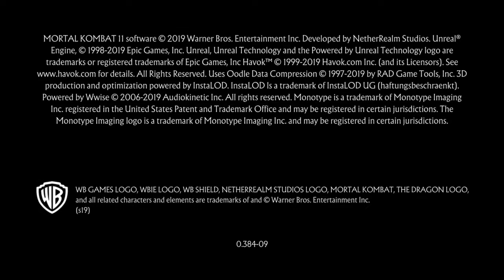Mortal Kombat 11